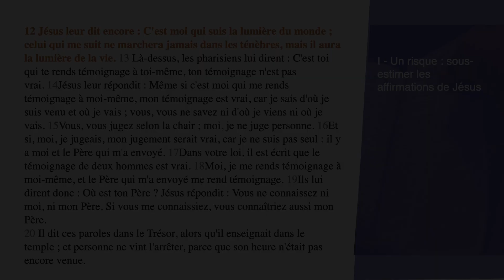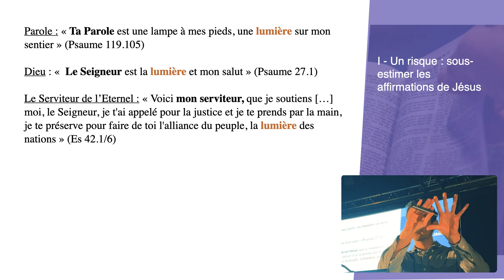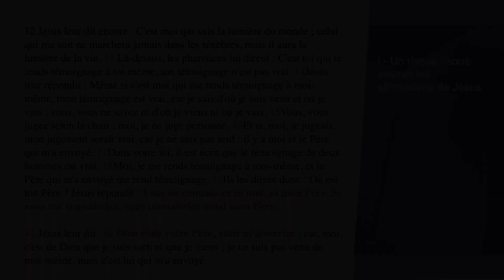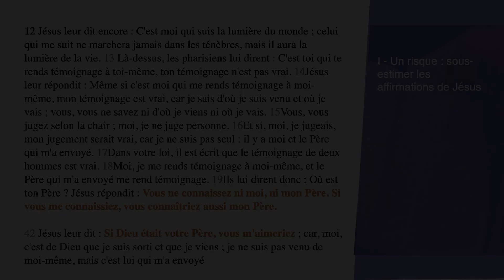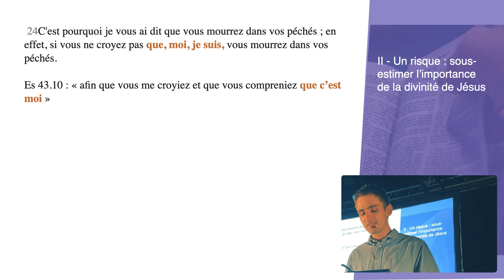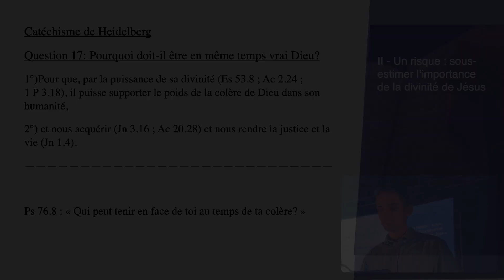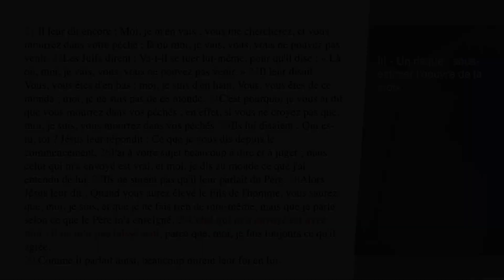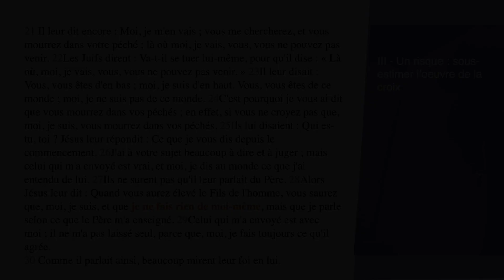La fête de la Lumière (Jean 8.12-29) - Prédication du 26/11/2023 - Colin Cachard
La fête de la Lumière - Colin Cachard
Prédication du 26 novembre 2023 - Culte de l'Église Lyon Gerland (Réformée Évangélique)
Jean 8.12-29